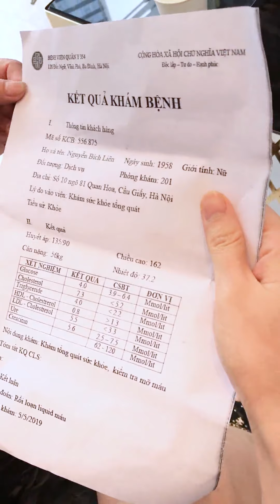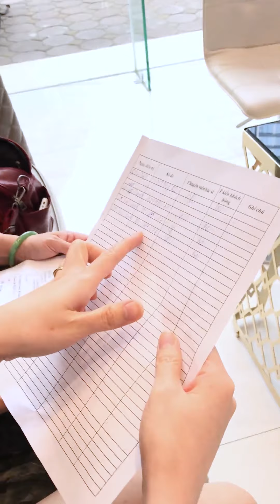THAY VÌ MẤT TIỀN ĐI VIỆN THÌ TẠI SAO KHÔNG GIẢM MỠ VỪA CÓ SỨC KHỎE VÀ CÓ VÓC DÁNG ĐẸP NHƯ CÔ LIÊN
💯💯[GÓC KIỂM CHỨNG] THAY VÌ MẤT TIỀN ĐI VIỆN THÌ TẠI SAO KHÔNG GIẢM MỠ VỪA CÓ SỨC KHỎE VÀ CÓ VÓC DÁNG ĐẸP NHƯ CÔ LIÊN
🔺 Điều khiến cô Liên hài lòng nhất sau khi làm giảm béo LIPO_SLIMMING là kết quả kiểm tra sức khỏe mới đây, gan nhiễm mỡ xuống độ 1, tiểu đường từ 6.5 xuống dưới 5.2, đi lại nhẹ nhàng hơn, hết hẳn chứng đau đầu, xương khớp.
🌴⛱ LÀM ĐẸP THÁNG 5 ⛱ NÂNG TẦM NHAN SẮC ⛱🌴
🎁 ƯU ĐÃI THÁNG 5 TOÀN HỆ THỐNG
♦️ SIÊU_ƯU_ĐÃI ĐẾN 70%++ DV giảm béo
♦️ Đi nhóm 2 người trở lên giảm Trực_tiếp 5-10%
♦️ MIỄN_PHÍ chi phí đi lại và ăn ở cho KH ở xa
📴 Lưu ý: Chỉ dành cho 50 KH để lại SĐT đăng ký đầu tiên!
💥💥 Áp dụng đến 16/5/2019
LIPO SLIMMING - PHIÊN BẢN GIẢM MỠ MỚI NHẤT 2019 - KÝ CAM KẾT HIỆU QUẢ BẰNG VĂN BẢN
➡️Chuyển giao độc quyền cho TMQT Bally
➡️Siết gọn 10-30cen vòng eo không phẫu thuật
➡️ Công nghệ duy nhất được tổ chức y khoa Hoa Kỳ trực tiếp nghiên cứu và phát triển
➡️ Dưới sự hỗ trợ nghiên cứu của 120 chuyên gia, bác sĩ hàng đầu hiệp hội thẩm mỹ học toàn cầu
📎 Địa chỉ : 463 Kim Mã, Ba Đình, Hà Nội.